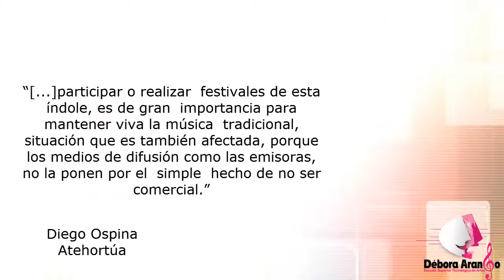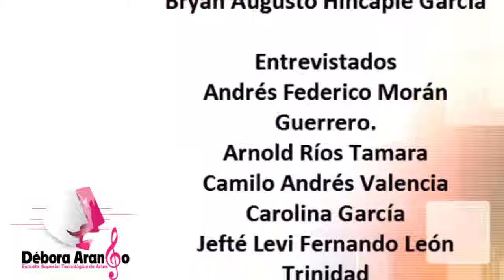Percepción Sobre Interculturalidad y Aprendizajes: Las Músicas Tradicionales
Semillero de Investigación Músicas Tradicionales

¿Cuál es la percepción de los estudiantes provenientes de otras regiones del país  entre el periodo de 2013 al 2015, acerca de la interculturalidad y los procesos musicales de la Escuela Superior Tecnológica de Artes Débora Arango?

Coordinador de Prácticas: Carlos Arturo Correa Madrigal
Coordinador de Semilleros: Juan David Manco

Docente Asesor: Jhon Fredy Ramos
Diario de Campo: Bryan Augusto Hincapié García
Comunicación: Santiago Herrera Betancur
Gustavo Adolfo Peláez Taborda
Sistematización Bibliográfica: Wilmer Benítez Rodríguez

Edición
Bryan Augusto Hincapié García
Santiago Herrera Betancur

Entrevistados
Andrés Federico Morán Guerrero.
Arnold Ríos Tamara
Camilo Andrés Valencia
Carolina García
Jefté Levi Fernando León Trinidad
John Sebastián Yela Paz
Joiner Perdomo
Wilmer Benítez Rodríguez
Jair Sánchez.

Música
Jam Cumbiero
Bambuquísimo León Cardona Conjunto Instrumental
La Música Del Atlántico
Cumbia colombiana (Instrumental)
Jorge Ariza - Guabina Chiquinquireña

Imágenes
Capturadas de los videos del Canal de la Escuela

Videos - Tomados del Canal de la Escuela
Nada Es Lo Que Parece
Que Rico Mambo
Ensamble Musical
Ensayo Estudiantina Casa Blanca
Ensamble Musical 2
Músicas Tradicionales De La Costa Norte - Grupo De Investigación
Dile Que Por Mi No Tema De Tony Smith
Preludio N°9 De Jazz Del Compositor Jeff Garner
Ensamble De Bajos. Bambuco En Mi Menor Del Compositor Pedro Ramírez